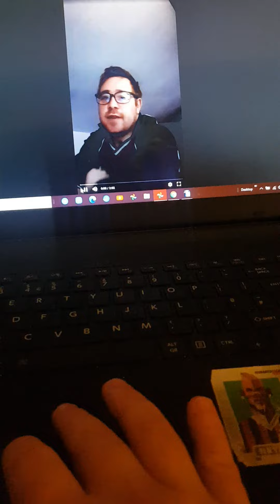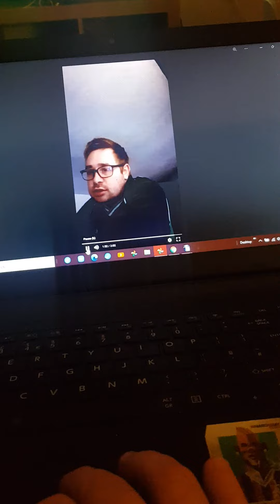16 November 2021(5)